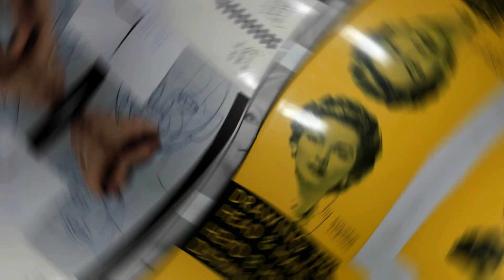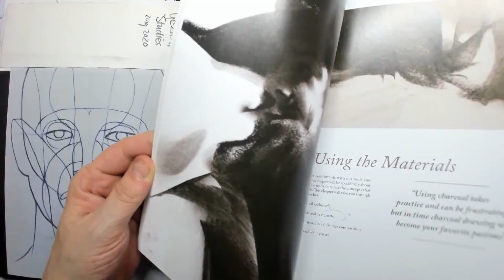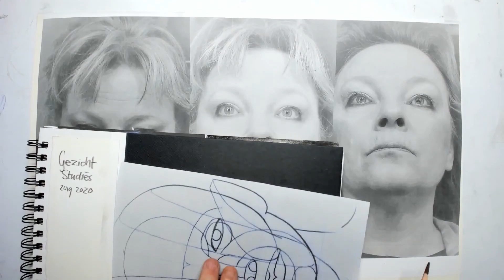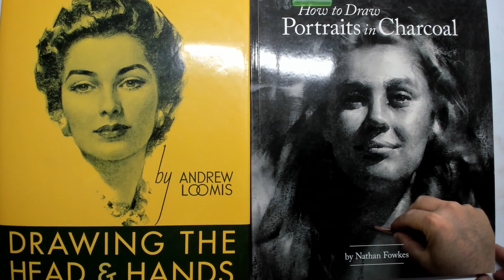Hoe teken je een gezicht met de Reilly Methode - Deel 1 Frontaal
Allereerst... Een gelukkig en creatief 2020!!
In deze eerste tekenles van het jaar, gaan we meteen knallen met  hoe je een gezicht tekent en wel volgens de Reilly Methode.
Dit is Deel 1 en we beginnen met het Frontaal portret.
Het tekenen van een realistisch gezicht is het lastigste van alles maar met deze methode zal het veel duidelijker voor je worden.
Heel veel kijk en tekenplezier - Lineke Lijn

(Info for the book by Nathan Fowkes:  EAN/ ISBN  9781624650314 and Andrew Loomis:  EAN / ISBN  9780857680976)